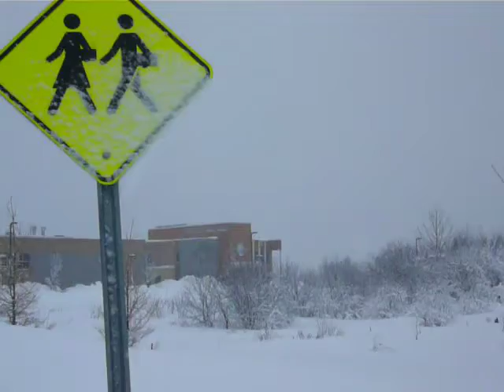welcome to Canada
как нас встречала гостеприимная Канада